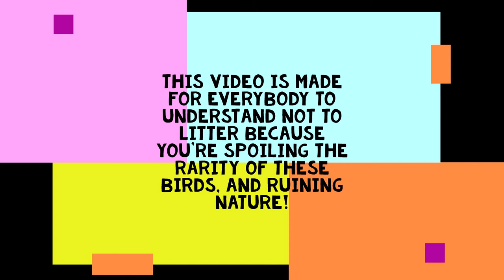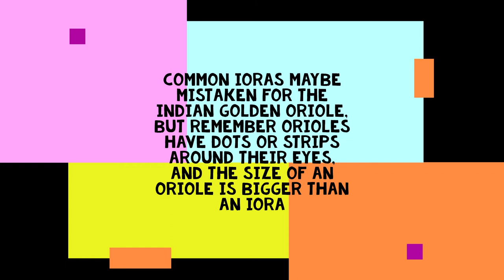Wildlife of Lonavala Part 2